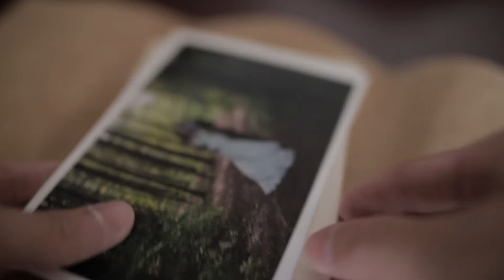Packaging for Wedding + Video/Photo clients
A gift that can leave a great last impression and appreciation to your clients.

Client gift includes a USB pillow case, photo prints, leather print wrap, 128gb USB flash drive, thank you card, business card.